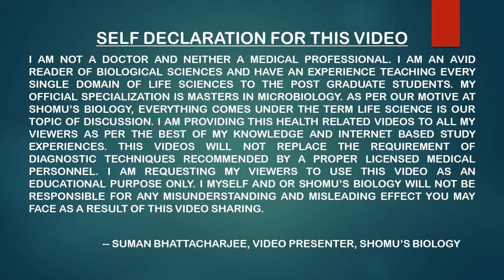Doxycycline hyclate 100 mg uses in hindi | Doxycycline side effects | doxycycline 100 mg capsules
Doxycycline hyclate 100 mg uses in hindi | Doxycycline side effects | doxycycline 100 mg capsules - This lecture explains Doxycycline hyclate 100 mg uses in hindi | Doxycycline side effects | doxycycline 100 mg capsules.